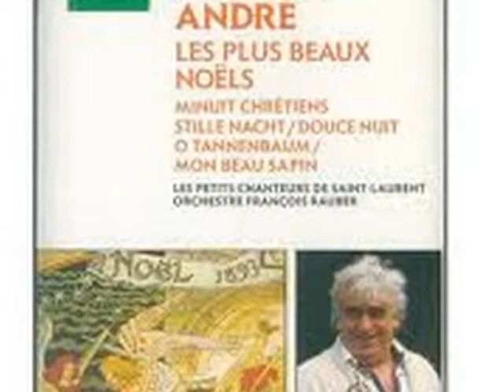Maurice ANDRE Myrto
Les années Odéon